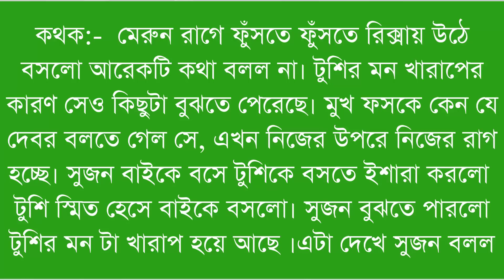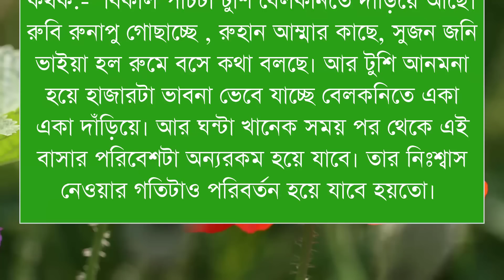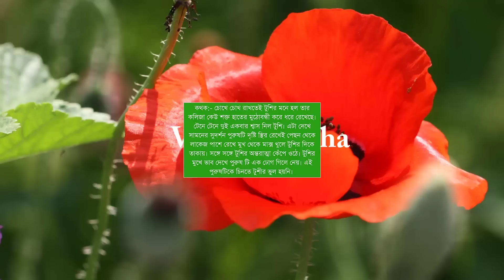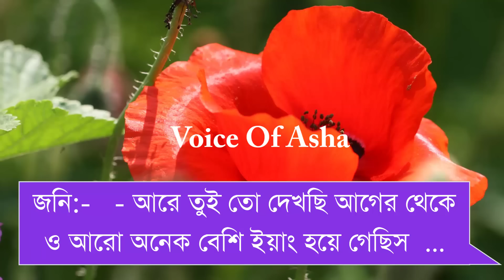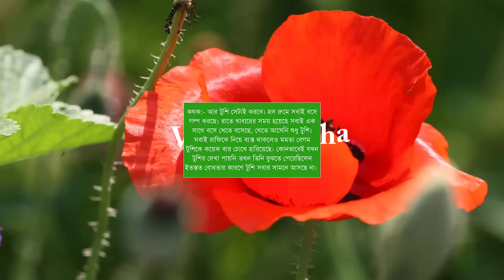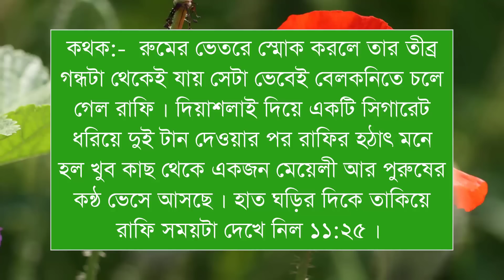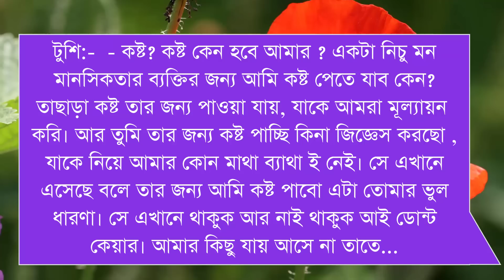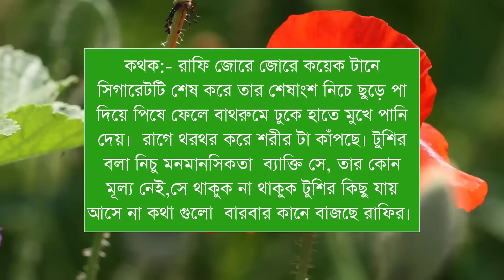পিচ্চি মেয়ে যখন চৌধুরী বাড়ি বউ/পাট ১৬//Shonalika/Himu/Lissa /@Voice Of Asha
📒 •Story:-

🖋•Script:-

🔰What'sApp:   👉